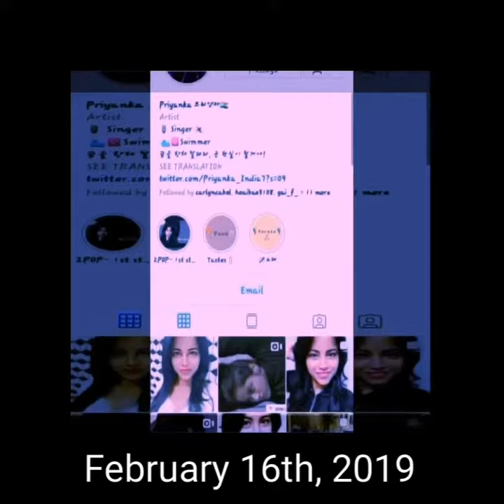Old edit vs. recent edit (read description)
Left ear: 2019 edit
Right ear: 2020 edit